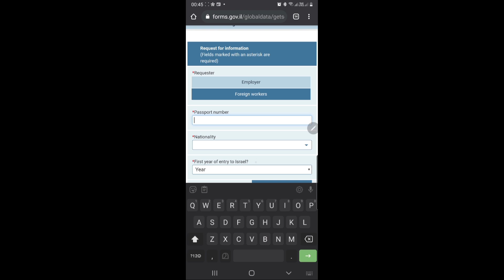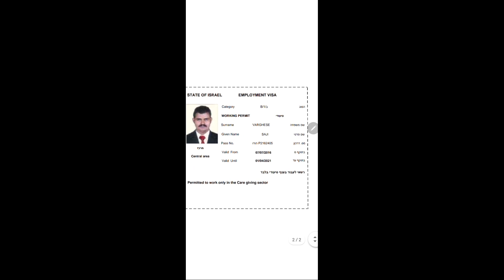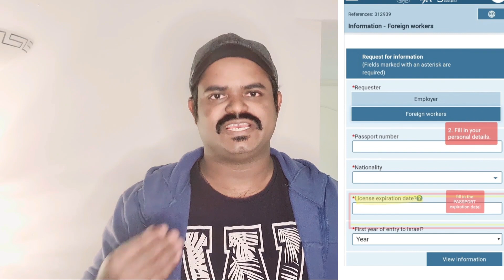HOW TO CHECK OUR VISA STATUS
It is possible for you to access an official website of the Israeli Immigration Authority in order to get information about your legal statusof your visa